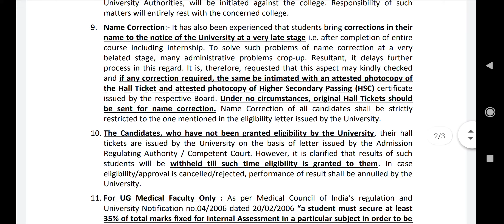Hall tickets release for winter batch